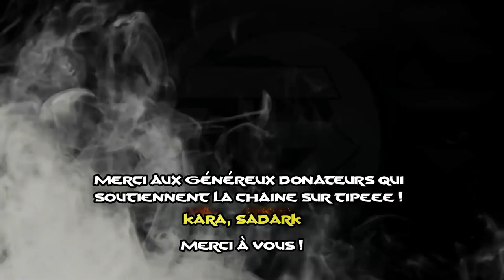[ ARK PVP ] - JOUR 2 | ÉPISODE 5 : RAID - ÇA VA PÉTER !!